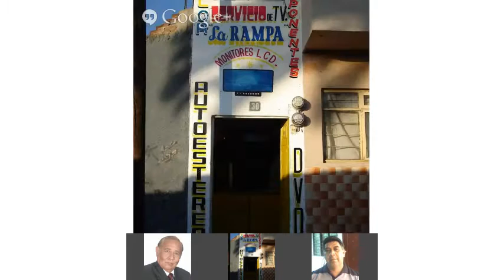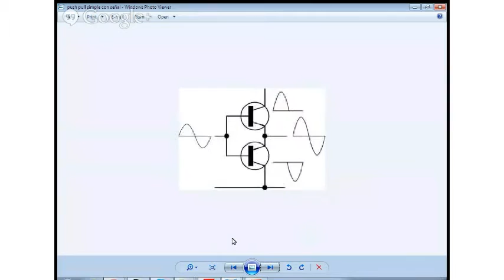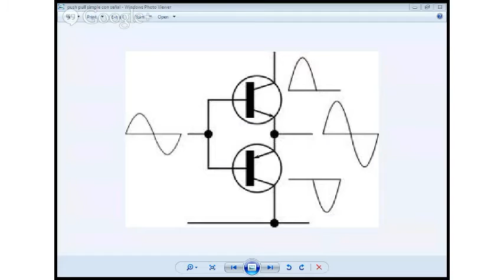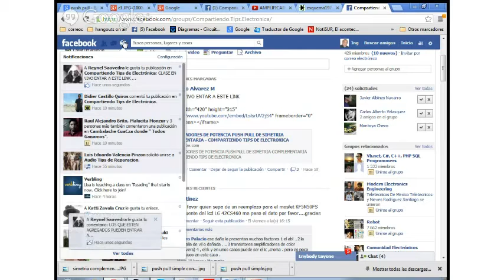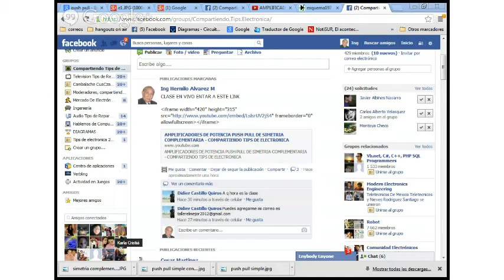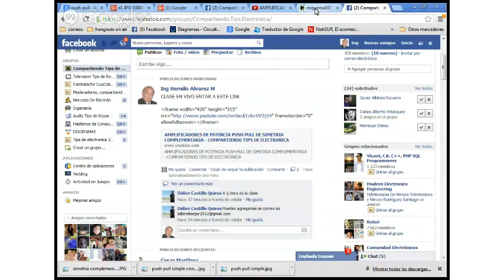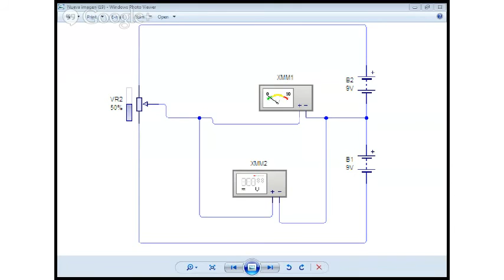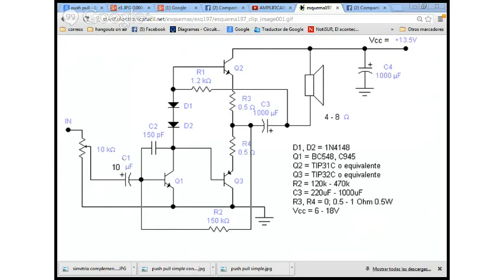AMPLIFICADORES PUSH PULL DE SIMETRIA COMPLEMENTARIA - COMPARTIENDO TIPS DE ELECTRONICA